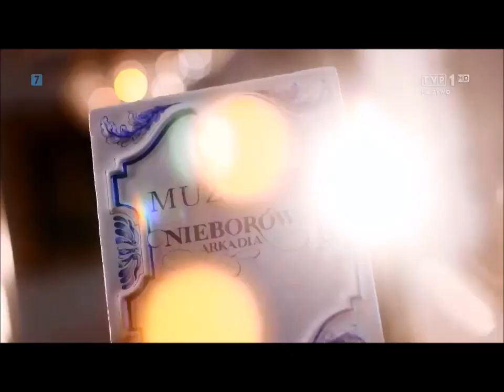Erowizja Junior Eliminacje Krajowe -cały wystep Ani Dąbrowskiej - Podkarpackie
JUNIOR EUROVISION SONG CONTEST POLAND 2016